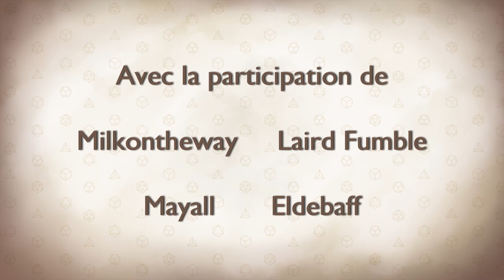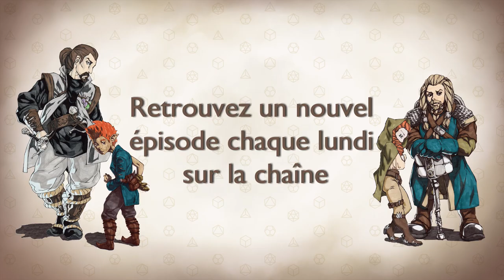Les Dés sont Jetés - Episode 9 Saison 1 - Exploration à découvert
Les aventuriers ont des pistes concernant les abeilles et les colporteurs et se demandent à quelle caste ils doivent rendre visite. Leur choix se porte entre les égouts et le tunnel exploré la veille...

0:00 • Intro et générique
1:24 • Episode 9 : Exploration à découvert

Avec la participation de :
MJ - Goldy
Eldebaff - Himaj